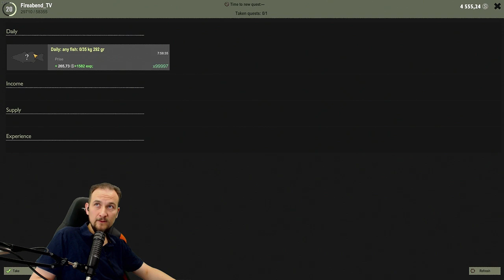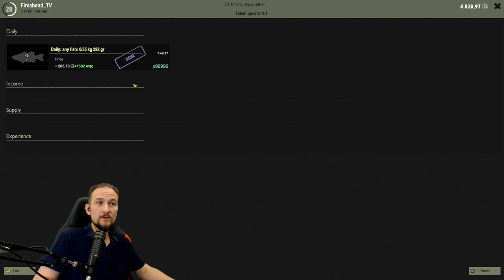theFISHER online #12 Neu! Dicke Pose